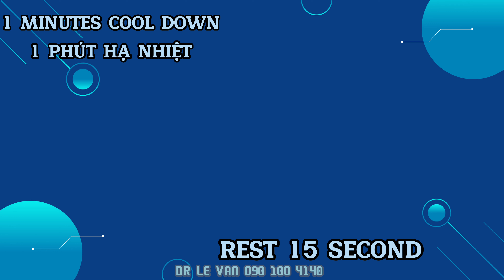Dr Lê Văn THE BEST CARDIO HIIT EXERCISE LEVEL 1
1. Đốt cháy mỡ hiệu quả
Bài tập Cardio được các chuyên gia đánh giá tốt hơn nhiều so với các bài tập cardio, thể thao khác ở khả năng điều khiển tốc độ nhịp đập của tim theo ý muốn và duy trì nó trong 1 khoảng thời gian. Đó chính là lý do vì sao tác dụng của Cardio khiến cho nhiều người thích.

2. Giảm stress
Cardio chắc chắn là 1 trong những bài tập đốt cháy mỡ thừa trên cơ thể hiệu quả nhất hiện nay mà bạn có thể biết. Đây là dạng bài tập giúp tiêu hao rất nhiều calo, từ đó giảm đi lượng mỡ thừa tích tụ trên cơ thể như ở eo, hông, ngực, tay... Ngoài ra, nó còn kích thích cơ thể trao đổi chất tốt hơn, nhanh hơn. Điều này giúp cho việc giảm cân đốt mỡ diễn ra thuận lợi hơn. Điều này giải thích lý do vì sao các chương trình giảm cân khoa học đều có Cardio.

3. Tăng cường thể chất, rèn luyện sức khỏe
Giống như các bài tập rèn luyện sức khỏe khác, Cardio sẽ giúp bạn tăng dần sức bền, khả năng chịu đựng, rèn luyện tinh thần. Nhờ đó, cơ thể sẽ dần khỏe hơn và đầu óc cũng tỉnh táo.

4. Cải thiện hệ thống mạch máu
Các bài tập Cardio giúp mở rộng các mạch máu lớn nhỏ bên trong cơ thể, giúp khí oxy được luân chuyển tới từng tế bào cơ. Nhờ đó, sẽ cải thiện được độ đàn hồi của cơ, tăng cường máu huyết và dưỡng chất đi tới các tế bào...

5. Cải thiện tốc độ phục hồi
Cardio kết hợp rất nhiều bài tập khác nhau lại và giúp tốc độ phục hồi của cơ thể được đẩy mạnh. Nếu bạn vừa kết thúc 1 buổi tập nặng, hãy leo lên máy chạy bộ, thực hiện 1 số bài tập đi bộ ở cường độ chậm. Nhờ đó, cơ bắp sẽ dễ dàng đào thải axit lactic. Đây là axit gây mỏi cơ.

6. Cải thiện sức khỏe tim mạch
Tim của bạn cũng được coi là 1 phần của cơ bắp. Nếu bạn không tập thể dục cho tim, nó sẽ dần bị suy yếu. Nếu bạn có sức khỏe yếu, hay bị tình trạng thở dốc, tim đập nhanh liên hồi dù chỉ mới chạy 1 đoạn ngắn hoặc chỉ mới leo vài bậc cầu thang, bạn nên tập Cardio ngay.

Nói tóm lại, Cardio là 1 bài tập mang lại rất nhiều tác dụng tốt cho sức khỏe tim mạch, giúp bạn hít thở sâu, mạnh hơn cũng như giảm đi rất nhiều bệnh.
- Video được thực hiện bởi Dr Lê Văn - chuyên khoa thần kinh cột sống, thoát vị đĩa đệm - tại phòng khám BS Lê Văn Cần Thơ
- Địa chỉ: 162C/26, Trần Ngọc Quế, Q.Ninh Kiều, TP. Cần Thơ